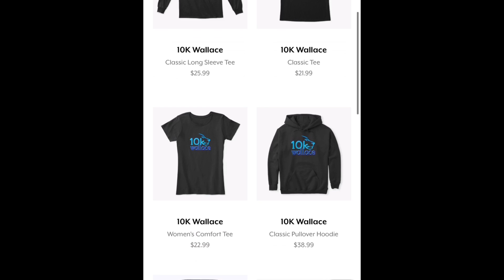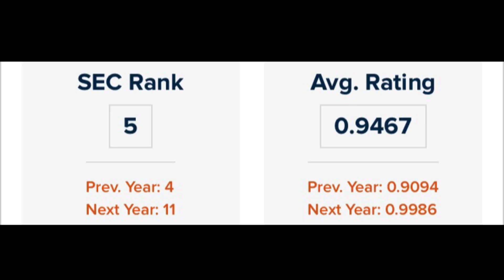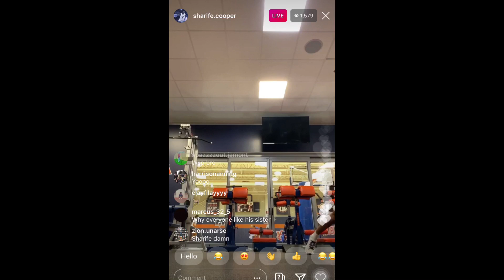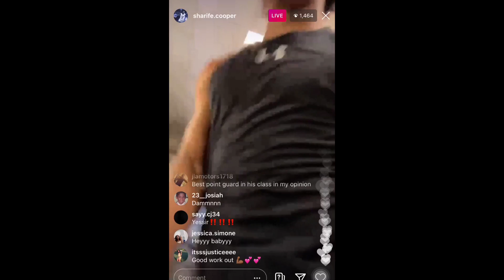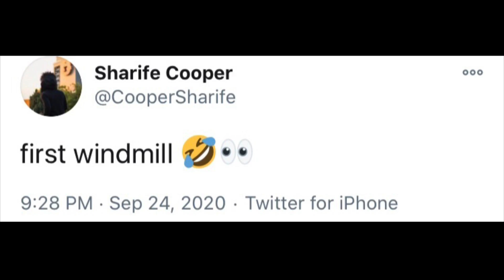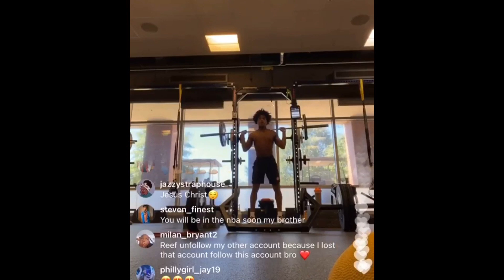First Look At Sharife Cooper & Auburn Teammates Media Day & Getting Ready For The Season..